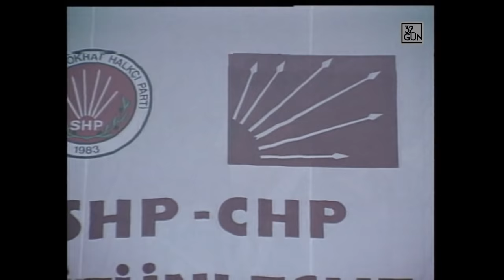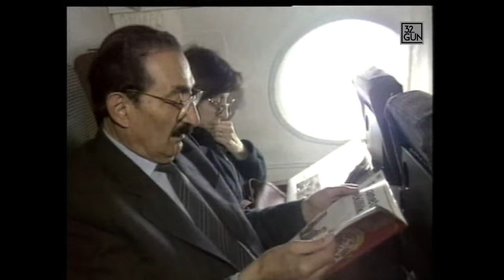Türkiye'nin Sosyal Demokratları | 1980-2001 | 32. Gün Arşivi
12 Eylül sonrası generallerin kafasındaki senaryo iki partiye dayanıyordu; bir parti merkez sağı, bir parti merkez solu temsil edecekti. Komutanların icazetini alan partiyi kuracaktı. Senaryoyu bozan partiler hemen veto edildi...